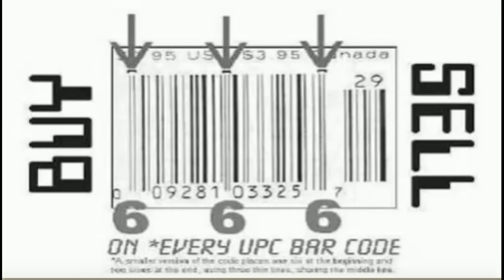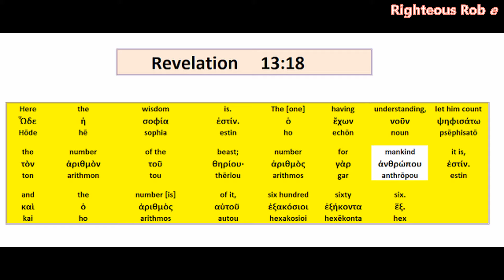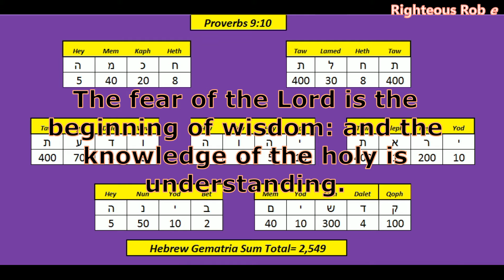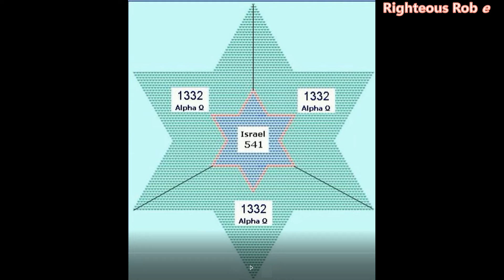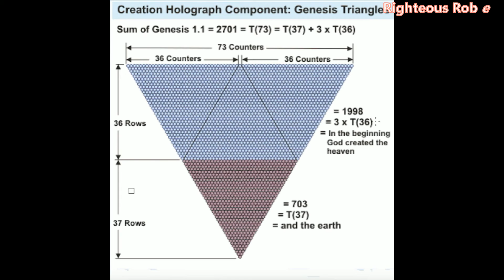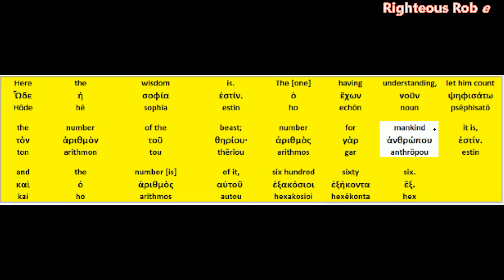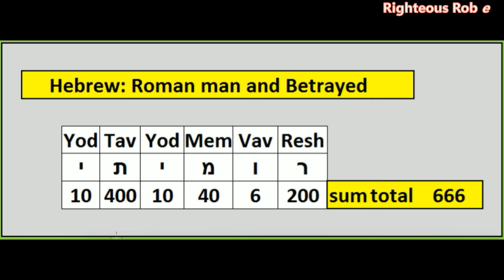The Devil in Hebrew Wisdom in Greek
Using the ATBASH cipher the Hebrew alphabet encodes wisdom in the name of the devil. The last shall be first and the first last as stated in Matthew 20:16. The number 666 is the number for mankind using the original Greek text of Revelatio0m 13:18. True wisdom is fear of The LORD. Proverbs3:19 and Proverbs 9:10 have a sum total alphanumeric value of 3996. The Geometry of the wisdom star has 3996 unit segments that create the perfect star.